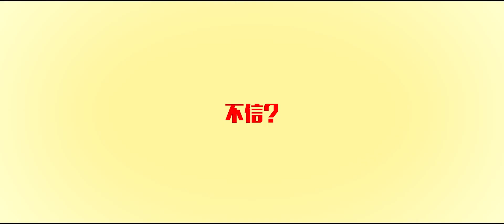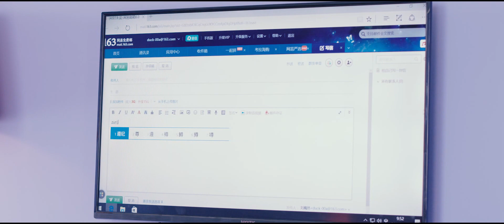BBEN MN17A, it is so nice to meet you in my life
MN17A, a PC stick with Apollo lake CPU N3450, powerful and high performance.